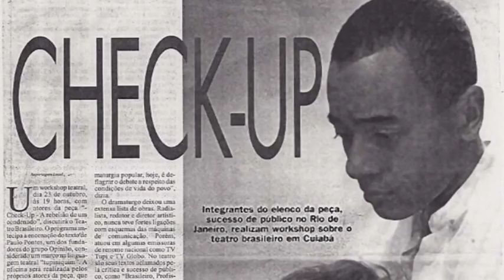Isto É Que Me Dói José Raposo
José Raposo fala sobre "Isto é Que Me Dói" peça de Paulo Pontes com José Raposo, Sara Barradas, Joel Branco, Joaquim Nicolau, Fátima Severino, Miguel Raposo e Ricardo Raposo com encenação de Francisco Nicholson e assistência de encenação de Frederico Corado, cenografia de António Casimiro e Miguel Sá Fernandes, música original de Ricardo Raposo com estreia a 30 de Dezembro no Teatro Villaret. Reservas 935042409!